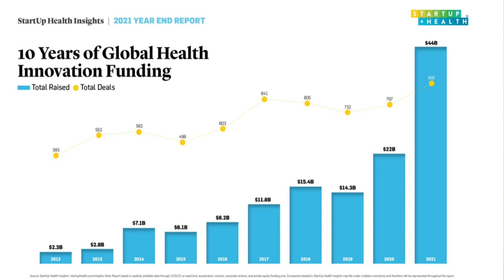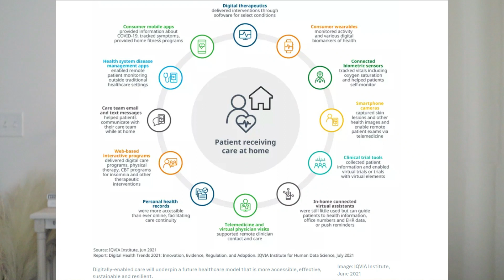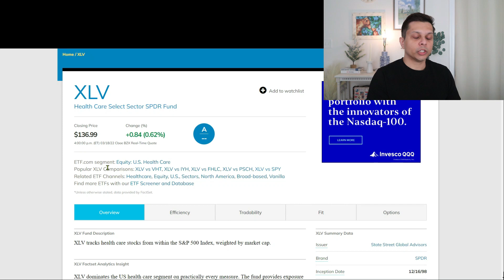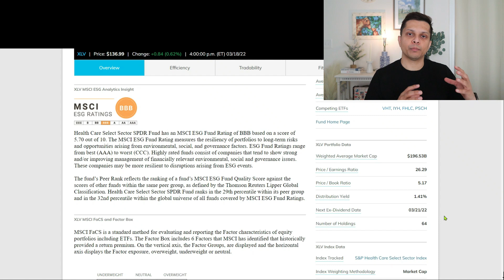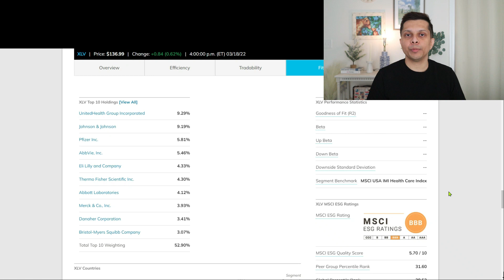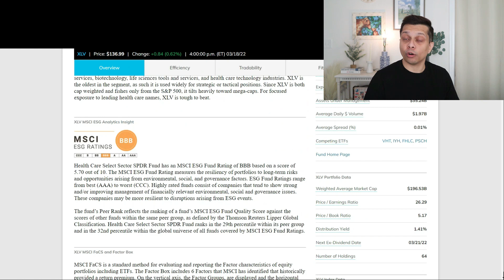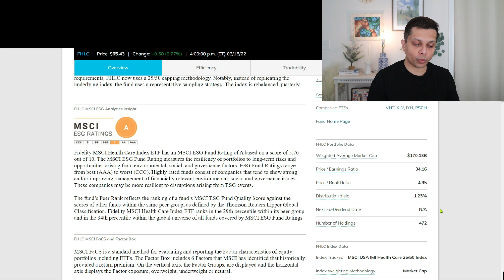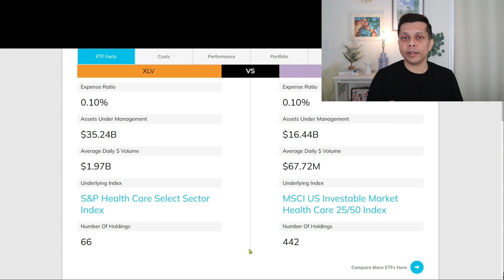A $9 Trillion Opportunity - Health Sector ETF| XLV, VHT & FHLC Analysis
Healthcare sector is worth $9 trillion and investors can take advantage of this industry by buying one of the top ETF's like XLV, VHT or FHLC.
⏱Timestamps⏱
0:00 Intro
0:54 Why Healthcare is Important
4:36 XLV review
7:11 VHT review
9:09 FHLC review
10:48 What am I doing?

 commission without costing you anything extra. Thank you for your support.

KAYE!